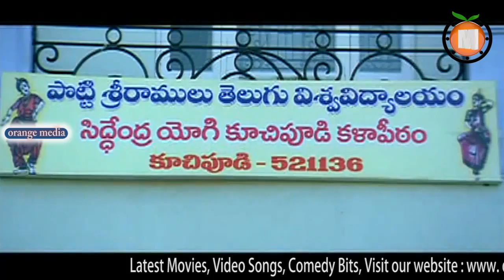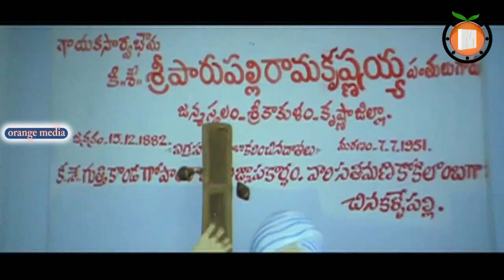Back To Back Comedy Scences || Somberi Telugu Movie